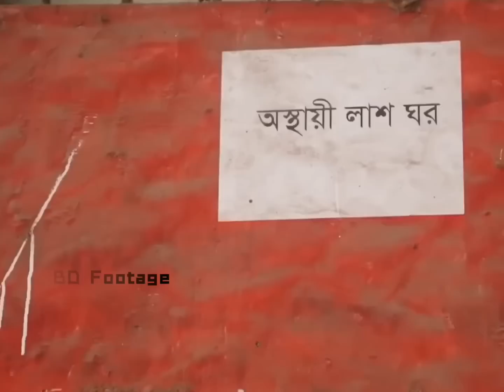আবারো মাগুরায় দিনেদুপুরে কলেজছাত্রকে কুপিয়েছে দুর্বৃত্তরা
আবারো মাগুরায় দিনেদুপুরে কলেজছাত্রকে কুপিয়ে হত্যা।

মাগুরা সদর উপজেলার শিবরামপুর এলাকার মডার্ন বাজারে আজ ৭ জুলাই রবিবার দুপুরে জিসান (১৮) নামে মাগুরা সরকারি হোসেন শহীদ সোহরাওয়ার্দী কলেজের এইচ এস সি ১ম বর্ষের ছাত্রকে কুপিয়ে হত্যা করেছে দুর্বত্তরা।নিহত জিসান মাগুরা সদর উপজেলার আঠারোখাদা ইউনিয়নের মঠবাড়িয়া গ্রামের রফিকুল ইসলামের ছেলে।

জানা যায়,জিসান মোটরসাইকেল যোগে যাচ্ছিলেন হঠাৎ সোহেল নামের একটি ছেলে জিসানের মোটরসাইকেলটির গতিরোধ করে ধারালো ছুরি দ্বারা লিসানের পেটে গুরুতর আঘাত করে ।এতে জিসানের নাড়ি ভুঁড়ি বের হয়ে আসে। পরে তাকে উদ্ধার করে মাগুরা ২৫০ শয্যা সদর হাসপাতালে প্রেরণ করলে কর্তব্যরত চিকিৎসক জিসানকে মৃত ঘোষনা করেন।

এসময় ঠেকাতে গেলে দিপু (১৯) আহত হয়, সে পৌর এলাকার নিজনান্দুয়ালী গ্রামের মিঠু হোসেনের  ছেলে।

পূর্বশত্রুতার জের ধরে এ ঘটনা ঘটেছে বলে প্রাথমিক ভাবে ধারনা করা হচ্ছে। ঘাতক সোহেল শিবরামপুর গ্রামের টিপু মোল্লার পুত্র বলে জানা যায়।

এ বিষয়ে মাগুরা সদর থানা ভারপ্রাপ্ত কর্মকর্তা জনাব সিরাজুল ইসলাম বলেন,ইতোমধ্যে অপরাধীকে গ্রেফতারের প্রক্রিয়া চলছে।অপরাধীকে দ্রুত আইনের আওতায় আনা হবে বলে তিনি জানান।